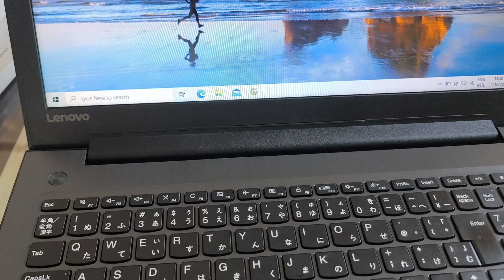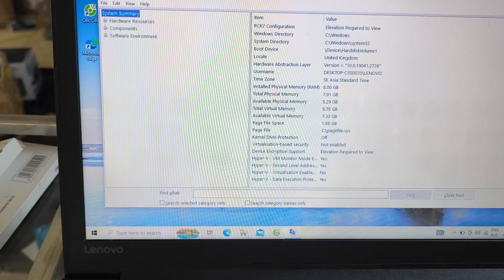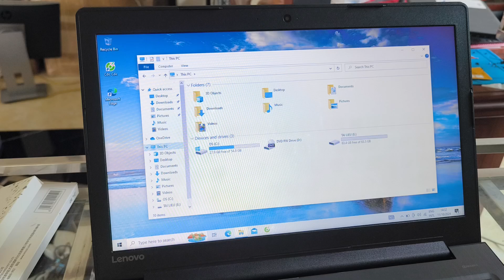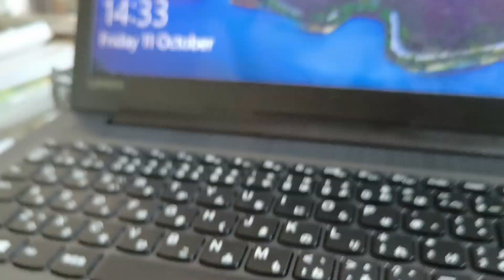LAPTOP LENOVO 310 GIÁ 3.999K LH 0911169961